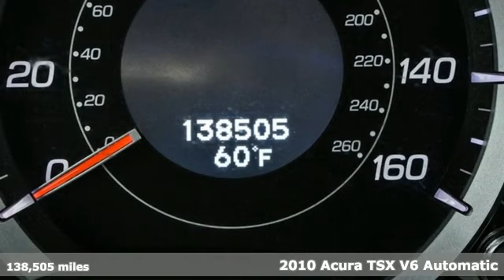Used 2010 Acura TSX Atlanta Alpharetta, GA A24679A - SOLD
Year: 2010
Make: Acura
Model: TSX
Trim: 3.5
Engine: 3.5L V6
Transmission: 5-Speed Automatic with Sequential SportShift
Color: Black
Interior: Ebony
Mileage: 138505
Stock #: A24679A
VIN: JH4CU4F48AC000748

Address:
5805 Peachtree Boulevard